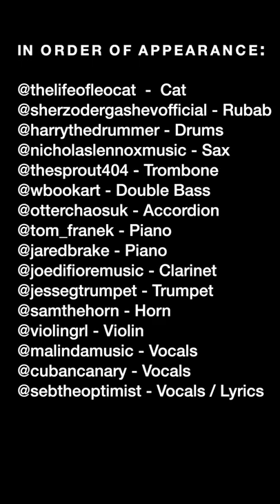Num Num Cat Tiktok Chain w/ Credit to Musicians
Num Num Cat Tiktok Chain with Credit to Musicians
In Order of Appearance:
@thelifeofleocat  -  Cat
@sherzodergashevofficial - Rubab
@harrythedrummer - Drums
@nicholaslennoxmusic - Sax
@thesprout404 - Trombone
@wbookart - Double Bass
@otterchaosuk - Accordion
@tom_franek - Piano
@jaredbrake - Piano
@joedifioremusic - Clarinet
@jessegtrumpet - Trumpet
@samthehorn - Horn
@violingrl - Violin
@malindamusic - Vocals
@cubancanary - Vocals
@sebtheoptimist - Vocals / Lyrics

Credit to @Mimo for helping arrange the various Tiktok Duet compilations.

Credits go out to the guy who made the initial guitar and drum sample  @The Kiffness !​